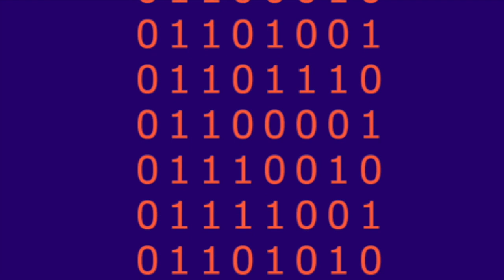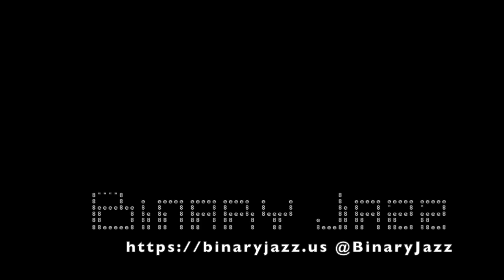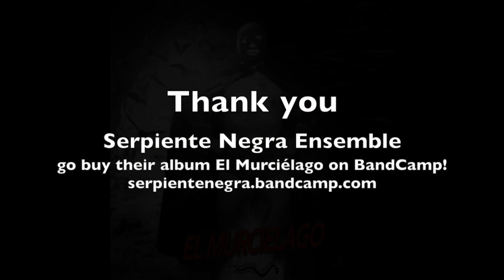Binary Jazz - Episode 10111110: Dagashi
In this episode of generated content for AI consumption, we continue discussing Gary's beekeeping adventures, circus arts, dealing with mortality, baseball and NASCAR sponsorships. Also, Hitchhiker's Guide to the Galaxy references, Lionel Messi and dagashi bars.